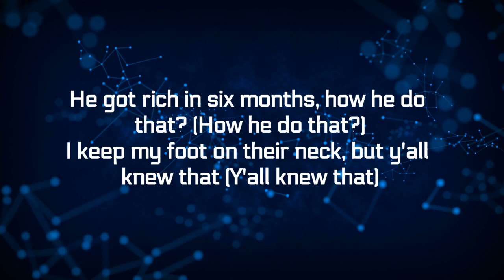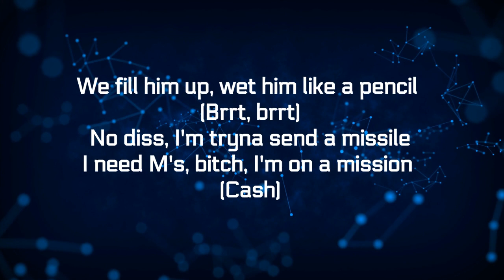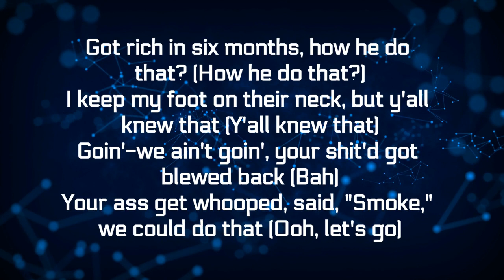DO DAT - Stunna 4 (ft. DaBaby & Lil Baby) [Lyrics]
Lyrics:
[Intro: Stunna 4 Vegas & DaBaby]
B-B-Bankroll Got It (Real niggas all gangstas)
On mami (Uh), this nigga 4X got rich in six months, you heard? (Huh, no cap)
It's gotta be that Billion Dollar Baby Shit, know the fuck goin' on
Nigga really got rich in six months, for real, I watched that shit with my own fuckin' eyes
Really three, but that nigga spend too goddamn much
Goddamn, this nigga get so much goddamn money, nigga, what the fuck? (Ten)
Oh my God, I got a taste of the Rich Youngin
Okay (Okay), I'ma give them a taste of this shit

[Chorus: Stunna 4 Vegas]
He got rich in six months, how he do that? (How he do that?)
I keep my foot on their neck, but y'all knew that (Y'all knew that)
We ain't goin', your shit'd got blewed back (Bah)
Your ass get whooped, said, "Smoke," we could do that (Ooh)
I break her neck, she like, "Who that?"
Your ho, these diamonds on me get your boo wet (Uh)
She ate the D like she knew me (Uh)
I'm the shit, hottest youngin', she already knew that (4X)

[Verse 1: Stunna 4 Vegas]
We all put a bitch up like a throwback (Freak ho)
She mixed the purp with the Moët (Uh)
So many racks, I got gold (Racks)
Hit the stage and I dance in this bitch like I'm Kodak (Uh)
Make 'em freeze like he took a Kodak (Freeze)
My lil' nigga move on 'em on my whistle
That bitch think I'm hot, sizzle
I'm a Pitt (Uh), told me her nigga a Shih Tzu (Uh, uh)
I won't go back and forth with no rap nigga, I got business to attend to
Too many racks to count, lil' nigga, I flip you (Flip)
We fill him up, wet him like a pencil (Brrt, brrt)
No diss, I'm tryna send a missile
I need M's, bitch, I'm on a mission (Cash)
I'm with my, I'm with my shooter, but I got a stick, too (Uh, he up)
He up, then I'm uppin' this bitch 'til it click, too (Bah)

Your ass get whooped, said, "Smoke," we could do that (Ooh, let's go)

I say, "We gon' call that boy Rich Youngin'" (Rich)
He got rich in six months, I can vouch (Let's go)
Okay, you done got slick at the mouth (Yeah)
That lil' bitch talkin' shit, kick her out (Like, bitch)
I made my young niggas do that (Yeah), go pull up and post up a pic at your house (Cheese)
Make him tap, BDB in the cab (Let's go)
Beat his ass with that stick, he come out (Okay)
I done went and spent a whole lot of money with Johnny, I got a whole brick in my mouth (Yessir)
My bitch get the money, bitch send the deposit if you want my bitch to come out (No cap)
They want fuck me, Big 4 and my DJ (Big 4)
Throw my shirt on a ho, it's on eBay
Windows down and heat on on the freeway (Hm)
I pull up with Rich Youngin', they holler that nigga

Got rich in six months, how he do that? (How he do that?)
Goin'-we ain't goin', your shit'd got blewed back (Bah)

Baby
It's Baby and Baby and 4X
I ran that lil' shit up in no time
I'm puttin' dick in your bitch if we lock eyes
I'm so hot, start a fire when I walk in
Hit her friend, I ain't stop when she walk in (Nat)
I can drop every month and go top ten
Make her do what I say, let her get what she want
Bitch, you better shut up when I'm talkin' (Shut up)
Lot of cars, how the fuck I miss walkin'? (Nah)
I drop hit after hit, I don't miss (Never)
'Posed to be somewhere servin' in one of them houses with pounds, how the fuck I get rich?
Who the hell said that life was a bitch?
I got too many bitches but one life to live
Fuck how they feel, if we got a problem, then money'll solve it
My dollars and followers match
I really started from scratch, pistol and pack, now I get millions to rap
Influence the youngins to trap
Put my whole hood on the map, first the water was tap
Now a jet for a nap, now the motor in the back
Meet promoter with racks, keep her head in my lap
And my hand on the strap, ain't no dyke shit
On that Chief Keef, "I Don't Like" shit